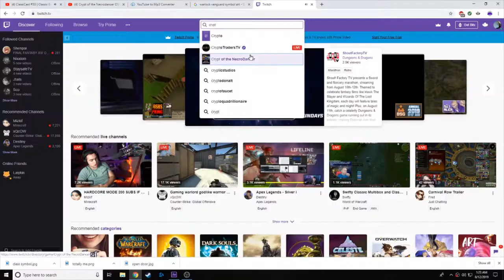Why Does Crypt of the Necrodancer Only Have 9 Viewers?!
This game is great please play it and watch my stream, I'm desperate.
Twitch.tv/athleon_slyvrinxio